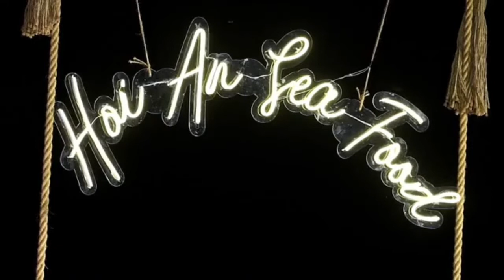Dĩ Vãng Nhạt Nhoà - Saxophone Mixen Hiển ft S9 Band